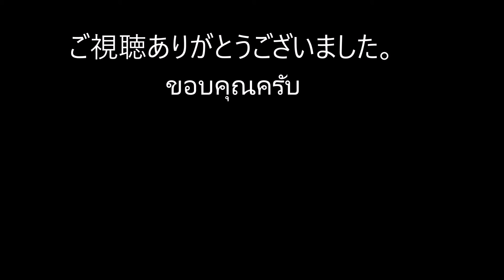吉野家の「肉うどん」はこんな感じ？セントラルラマ9のwowponyを発見？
タイバンコクの「セントラルラマ9」へ行きました。
上階に出店している「吉野家」で肉うどんを食べました。

お腹に優しいそうなうどんを食べたかったからです。
うどんは、お腹を壊した時などに良いとおもいます。

ちゃぶとん（らーめん）、富士レストラン、やよい軒などの出店もみられます。

また、スクイーズショップの「wowpony」へよりました。
セントラルプラザラマ9の7階フロアーに出店しています。

ただ、ショップ（店舗）形式でなく屋台形式でした。

スクイーズの種類などはそれほど豊富ではない印象でした。
（2017年の前半に行きました）

■セントラルプラザ ラマ9への行き方

地下鉄（MRT）ラマ9駅で下車
地下鉄から連絡しています。

■周辺環境

セントラルラマ9の前（反対側）にはフォーチュンタウンがあります。電化製品などが多く売られていると思います。

お時間がある方や電化製品に興味がある方はセットで見学すると最適です。